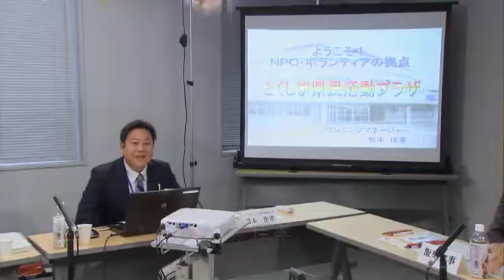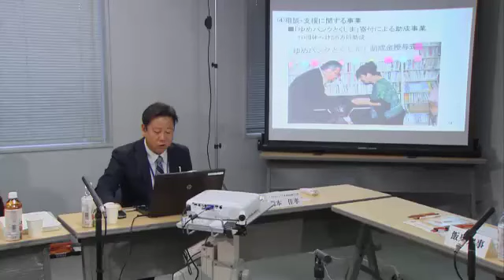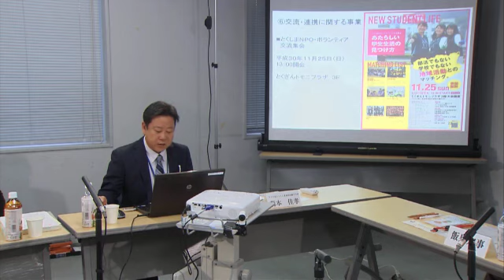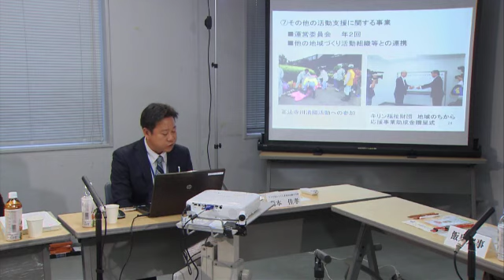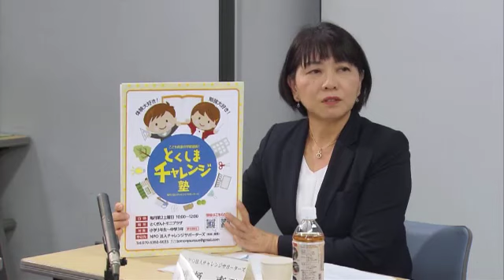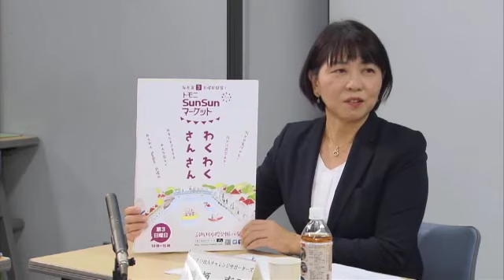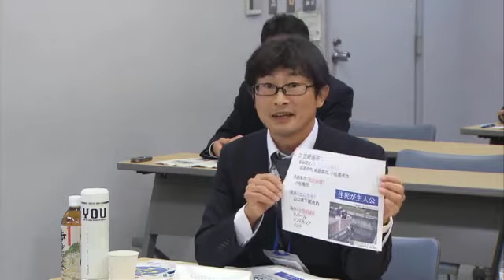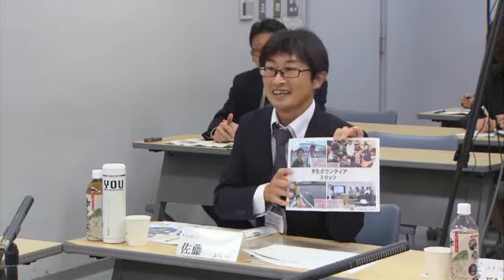輝け！徳島 わくわくトーク 第20回 意見交換の様子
日時：2018年11月25日(日)
場所：とくしま県民活動プラザ
参加者：とくしま県民活動プラザで実施しているNPO・ボランティアおためし体験事業に参加された関係者の皆さん